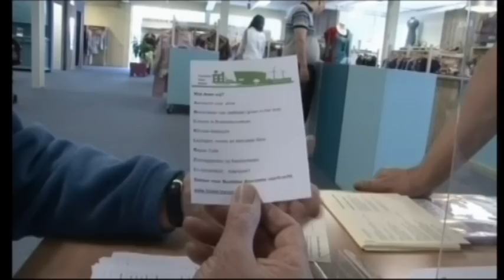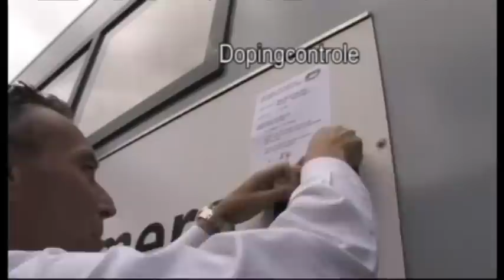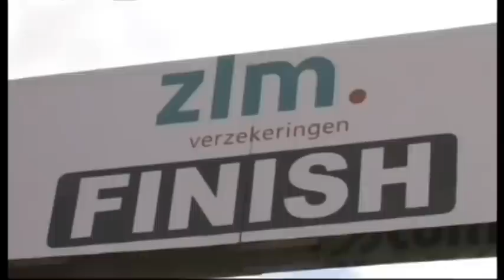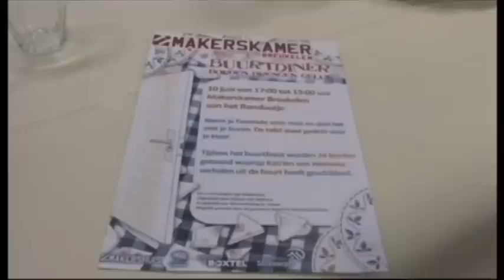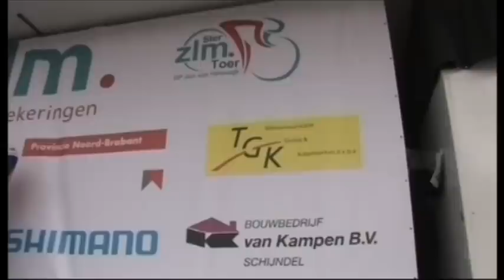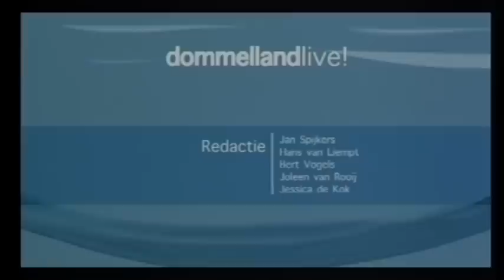Dommelland Live 20 juni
Veel live beelden van de Ster ZLM Tour, een interview met Koen de Kort, de huldiging op de Markt in Boxtel, de huldiging van onze deelnemers aan de Alpe D'Huzes. De opening van Het Repair Café in Boxtel. Het Makershuis, De Makerskamer Boxtel, Inge Huisman van Woonstichting St. Joseph. Katrien van Hettema Kunstenares. Het succesvolle danspaar Wies van Haaren en Wesley van Riel (5e op het NK Ballroom).